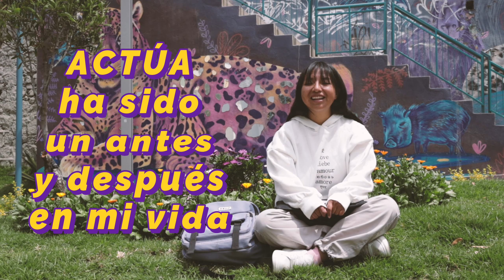SOY ACTIVISTA ACTÚA. Conoce la historia de Aide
Aide, activista de Actúa del municipio de El Alto.